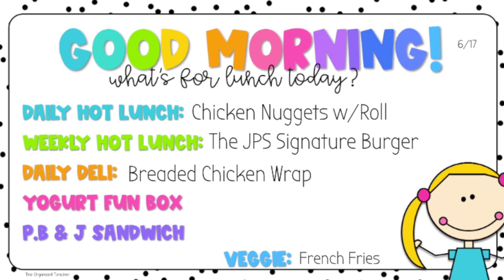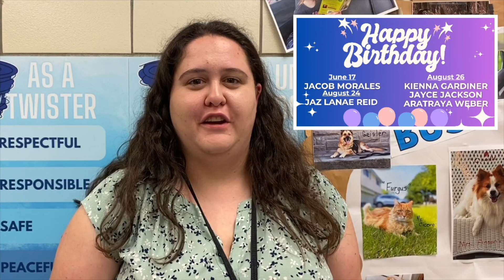6 17 24